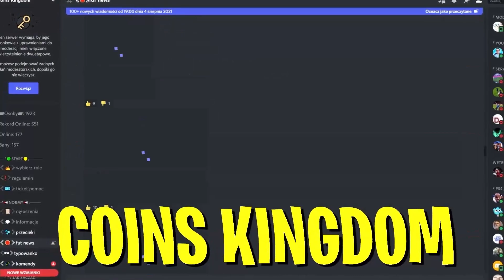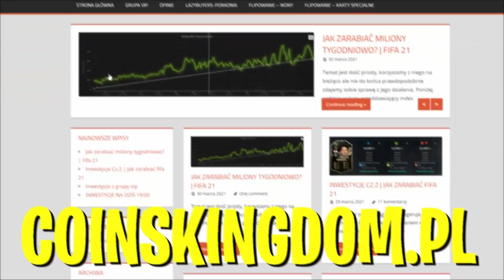FIFA 22: JAK ZARABIAĆ NA TOTS?